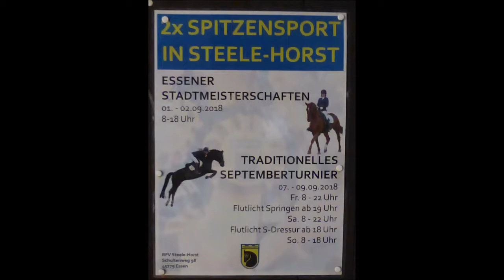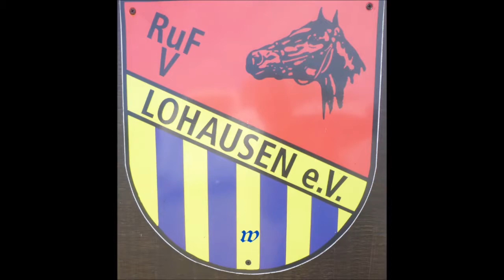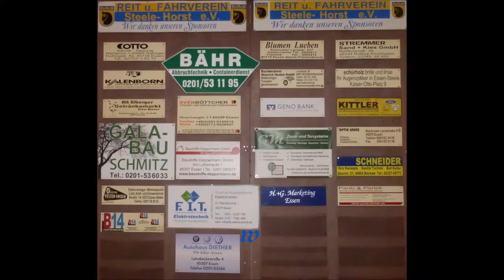1786 * Der Sportler * Reit- und Fahrverein Steele-Horst * Springen * Teil 6 * 09.09.2018